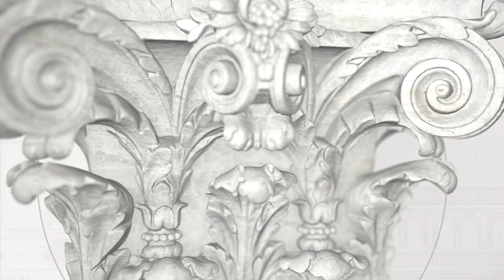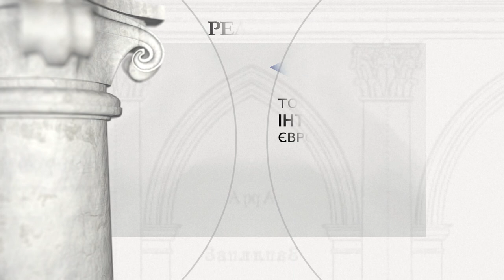Санктуарій Матері Божої у Більшівцях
Санктуарій Матері Божої, Цариці миру у Більшівцях

Засновник: Мечник підляський Ян Ґалецький

Кармелітський монастир уфундував в 1623 році Марцін Казановський, коронний гетьман польний, який був похований у крипті костелу. У 1624 році чудотворний образ Божої Матері був перенесений до новозбудованого храму. Після знищення костелу в 70-х роках 18 століття кармеліти покинули Більшівці. Новий костел був споруджений в 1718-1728 рр. з коштів Яна Галецького, мічника підляшського. В 1767-77 рр. реконструйовано інтер'єр, зведено фасад. У 1777 році відбулася церемонія коронації чудотворного образу Божої Матері. Під час першої світової війни храм був пошкоджений, відбудований в 1920 і 1931 рр. Костел був закритий близько 1947 р., перетворений на зерносховище, монастир використовувався як свинарник. У 1990 році парафія відновила храм і почала його реконструкцію. З 2000 року францискани піклуються про святилище. Від 2006 року Міністерство культури та національної спадщини Республіки Польща здійснює ремонтні роботи. У 2006 році польські археологи знайшли останки гетьмана Казановського.